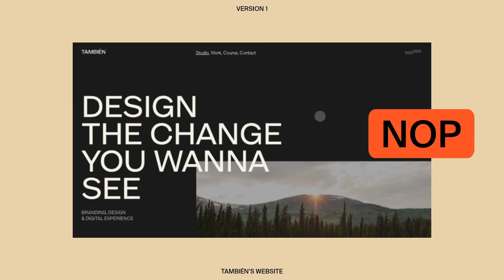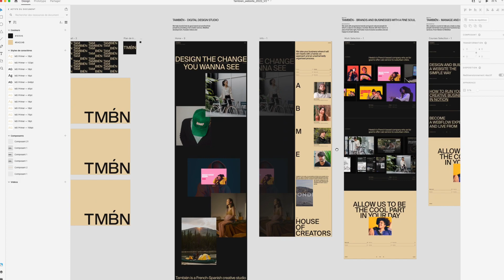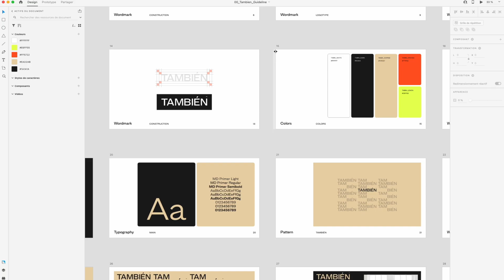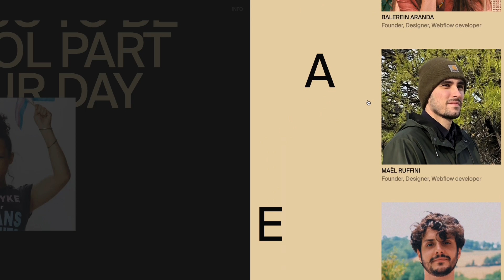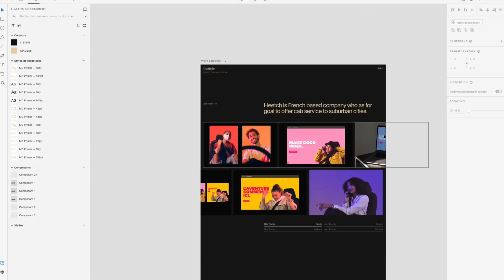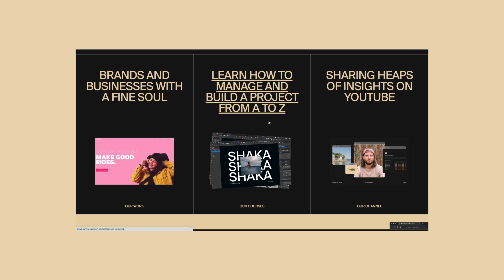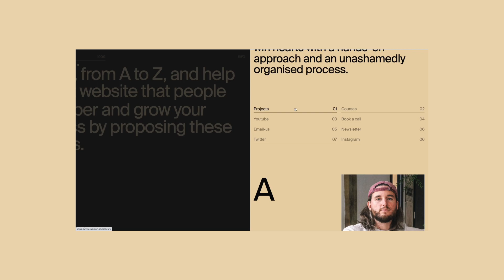We start to REDESIGN this website in 2020…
Today we gonna talk about why and how we redesign and build the studio's website on @Webflow. Hope you like the journey and let us know what you think of the website in the comments.

CHAPTERS

00:00 - Intro
00:11 - Why we redesigned the website
01:34 -  Architecture
01:53 - Copywriting
02:36 - Identity
03:07 - Animation
03:46 - Development
04:18 - We've got a problem
05:55 - Outro
06:14 - Reveal

If you want to grow your business & create award-winning websites, join the course

Other links